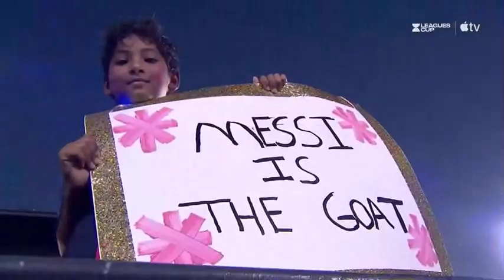Simplemente un fenomeno,MESSI mete al MIAMI a los cuartos de FINAL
Informacion del fut bol en general,de lo mas reciente en el ambito del fut bol ,fichajes ,resultados de juegos y mucho mas